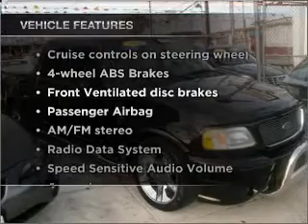2001 Ford F-150 - Philadelphia PA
Year: 2001
Make: Ford
Model: F-150
Trim: Harley-Davidson
Engine: 5.4 liter 8 cylinder 16 valve
Transmission: 4-Speed Automatic
Color: Black
Mileage: 0
Address:
1571 E. Erie Ave.